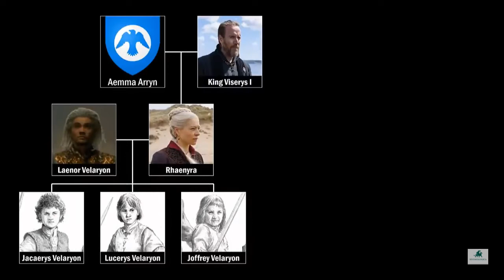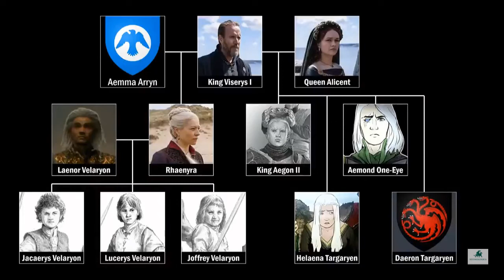House of The Dragon - Reactie Official Teaser - Game of Thrones - Casa Dragonului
TOP 50 de LUCRURI INEDITE pe care nu le stiai despre URZEALA TRONURILOR - GAME OF THRONES

Tot ce trebuie sa stii despre serialul Urzeala Tronurilor si seria lui George Martin - Cantec de Gheata si Foc

TOP 5 CONTINUARI DUPA GAME OF THRONES: URZEALA TRONURILOR – CASA DRAGONULUI, CAVALERUL CELOR SAPTE REGATE SI ALTE SURPRIZE